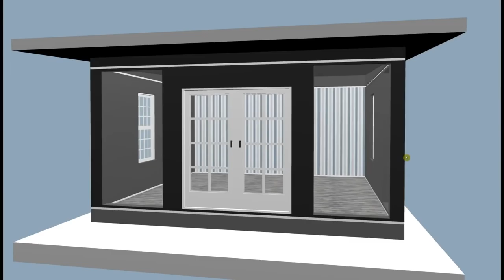OBI Studio - Exploded View Animation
This is an example of WebGL embeds into web pages, and a screen capture from Blender.  100% open source tool chain includes house design modules in Sweet Home 3D. Credits to Catarina Mota for SweetHome 3D designs, and Michel Dhoore for state of art WebGL work. Edit in Kdenlive by Marcin Jakubowski.

Music care of CCMixter - thanks go out to Jaspertine, for the sound track Pling.